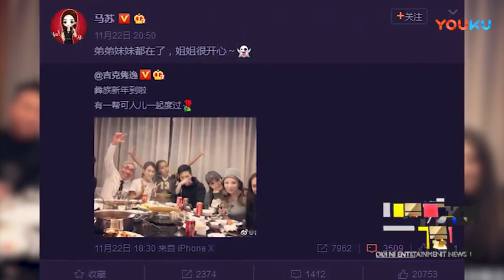【八卦娱乐】李小璐马苏郭碧婷PGONE等涮火锅 互称姐弟感情好